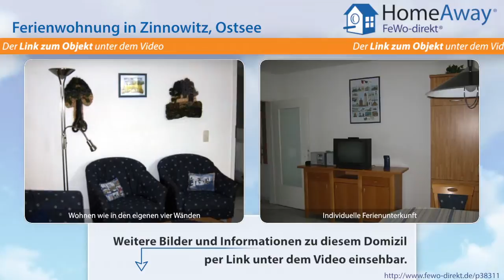Usedom: Komfortable Ferienwohnung mit Schwimmbad und Sauna in Strandnähe - FeWo-direkt.de Video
Ferienwohnung auf Usedom Ostsee für 4 Personen :
Es ist eine freundlich eingerichtete Wohnung für 1 - 4 Personen. Sie haben auf 36 qm einen Schlafraum für 2 Personen, einen Wohnraum mit Sat-TV, Radio und integrierter Küchenzeile (Herd, Geschirrspüler, Kühlschrank, Kaffeemaschine usw.), Terrasse in Südlage, DU/WC und einen kleinen Abstellraum. Sie gehen als Erwachsener in ca. 8 Minuten durch den Wald bis zum Strand, bis zum Zentrum von...